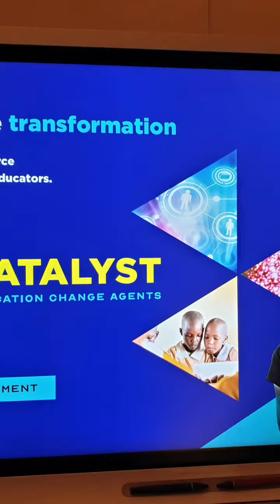Catalyst Launch South Africa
Johannesburg, South Africa was the site of the second global launch event for Catalyst. Bringing together more than 100 education thought leaders, government and ministry officials and school delegates.